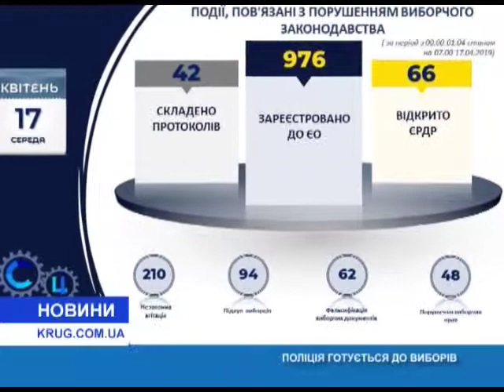Полиция готовится к выборам